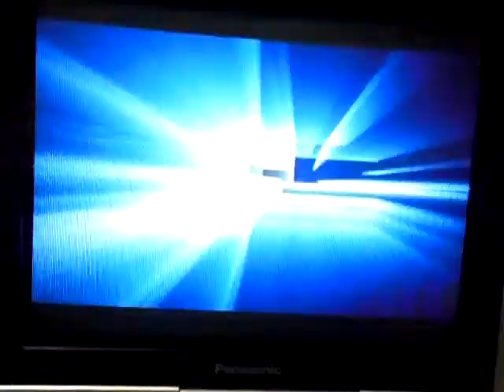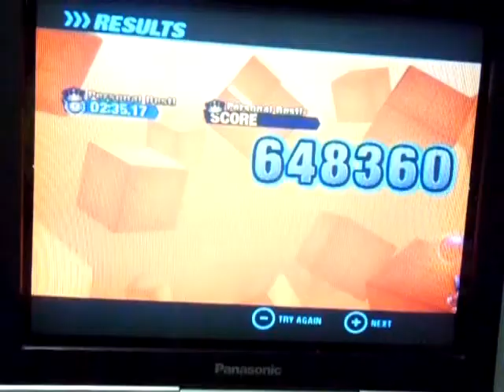Me Playing Sonic Colors for the Nintendo Wii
After a successful 103rd game of Wheel of Fortune for the PS2, it's now time for a different game review on my channel.  This is a special request from leafsfan18, who requested that I do one level on Sonic Colors for the Nintendo Wii.  That's what I'm going to do in this video.  I decided to do more than one and ended up doing 3 in the review.  Will I be successful?  You'll have to watch to find out.  Enjoy.